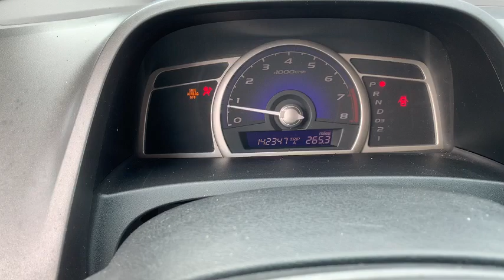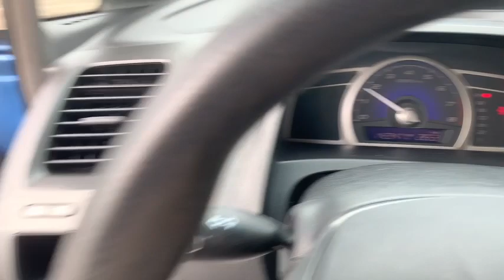2008 Honda Civic 4 Door Sedan (142,344 Miles)